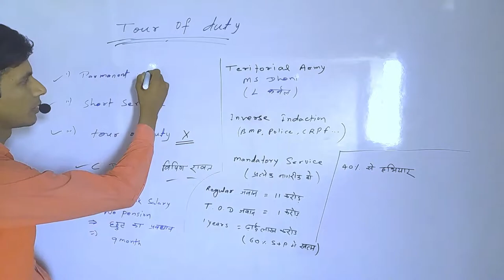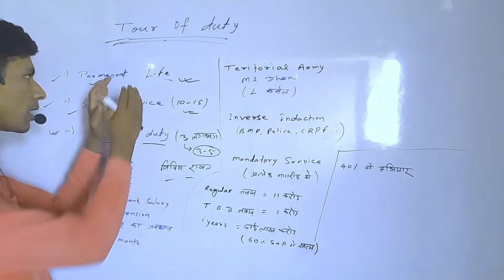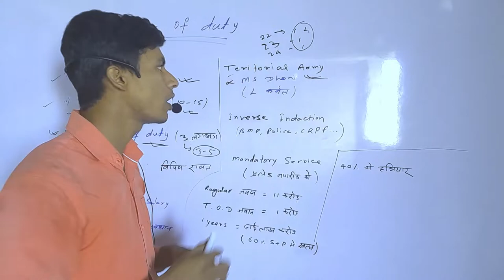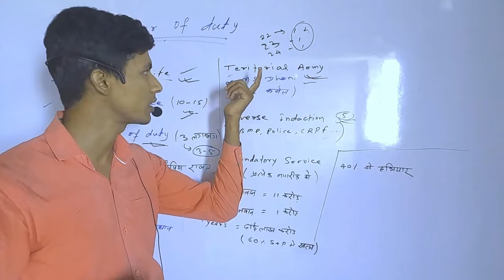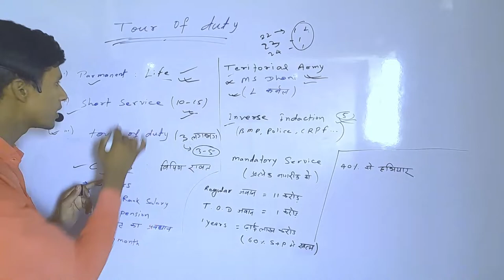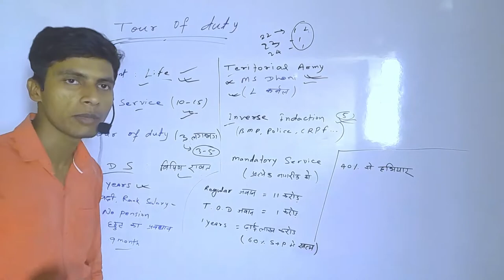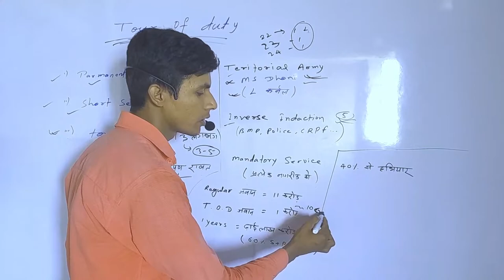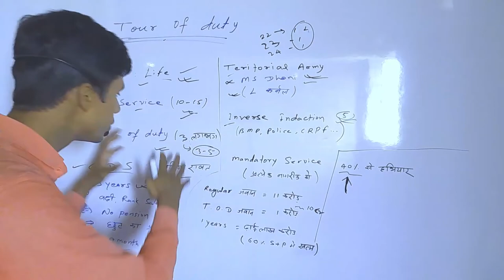Tour of duty क्या है || 3 साल के लिए होगा सेना में भर्ती ?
hello
    my self GAUTAM KUMAR
yah ek educational channel hai yaha ap class 8 ,9,10,11, 12 ka science , math ka consept bilkul apni bhasa me ekdam aasan aur sarl bhasa me samjhe
sabse pahle